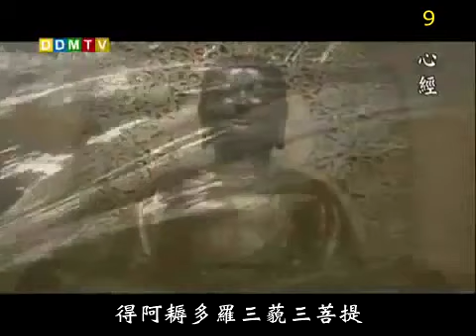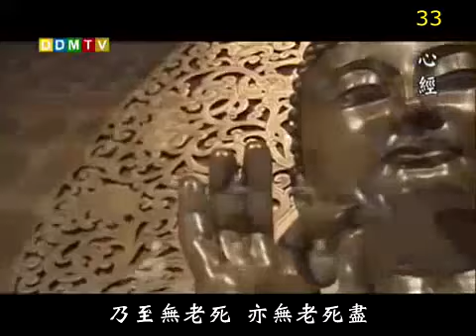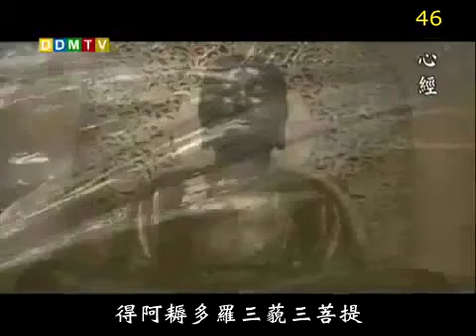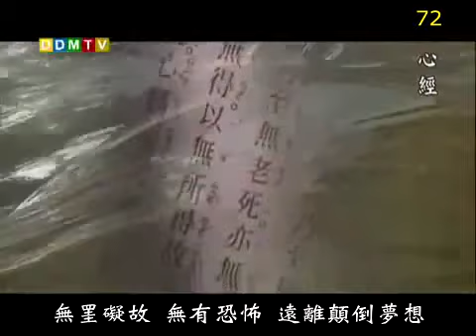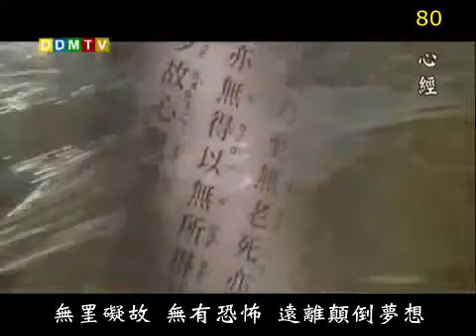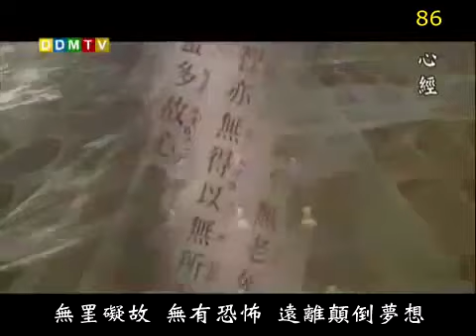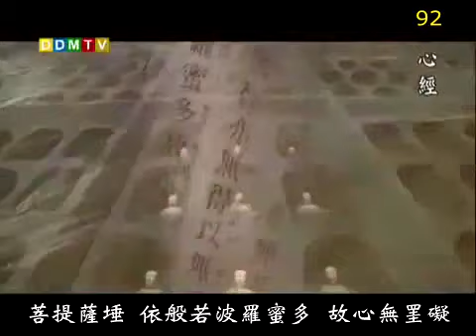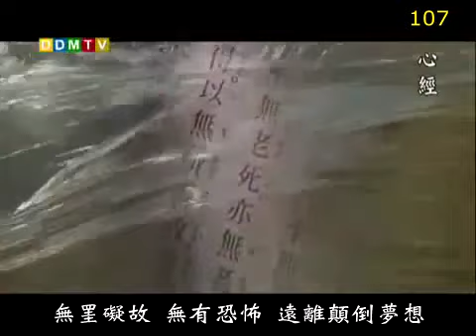心經108遍法鼓山 The Heart Sutra